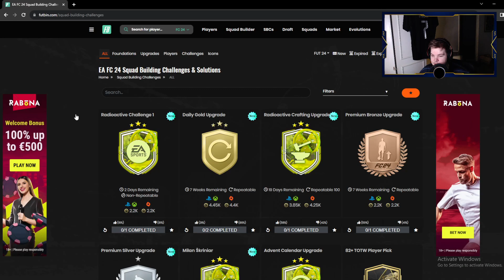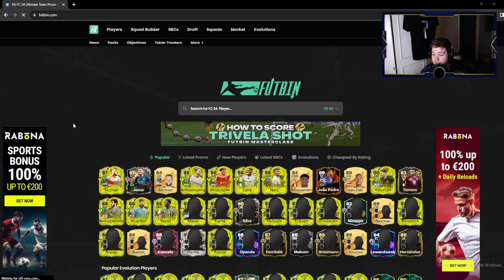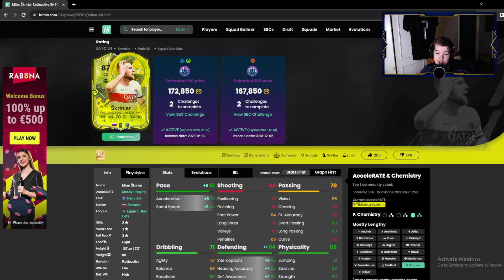OLKILUOTO SKRINIAR SBC!! | FC24 Kontenttikatsaus